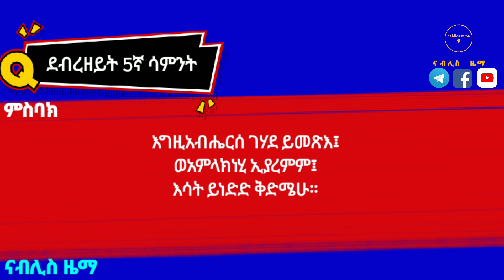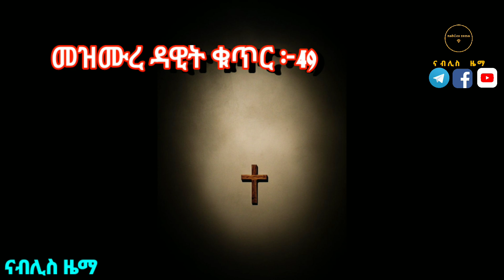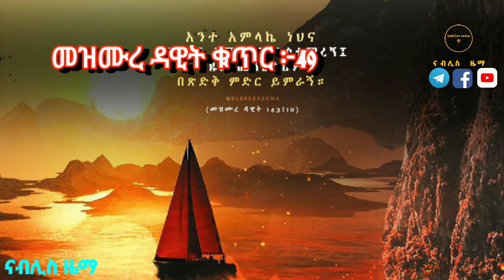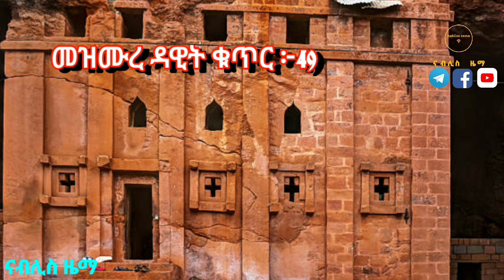ምስባክ 5ተኛ እሁድ ዘደብረ ዘይት እግዚአብሔርሰ ገሃደ ይመጽእ ወአምላክነሂ ኢያረምምእሳት ይነድድ ቅድሜሁ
አምስተኛው የዓቢይ ጾም ሰንበት ነው።
የዘይት ተራራ (የወይራ ዛፍ ያለበት) ማለት ነው።
ዳዊት መዝሙር ፳፩ን እየጸለየና እያዘነ ያለ ጫማ የወጣበት ተራራ ነው። ፪ሳሙ ፲፭፥፴፤
ምሥጢረ ምጽአቱ የተነገረበት ተራራ ነው። ማቴ ፳፬፥፫፤
ቅዱሳን ሐዋርያት ልዩ ምስጋና ያቅረቡበት ተራራ ነው። ሉቃ ፲፱፥፴፯፤

ጌታችን ያድርበት የነበረ ተራራ ነው። ሉቃ ፳፩፥፴፯፤
ምሥጢረ ዕርገቱ የታየበት ተራራ ነው። ግብ ፩፥፲3፤